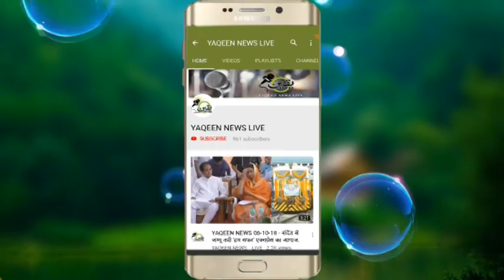Responding to the Maratha Reservation...Ashok Chavan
YAQEEN NEWS LIVE.:

Editor.